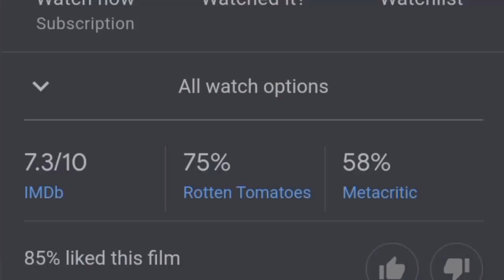Rise of the Guardians (2012) Movie Explain in Bangla ll Full Movie Explain in বাংলা